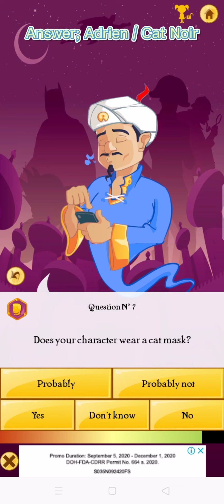Akinator guess the Miraculouslasybug🐞❤️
Freeakinggg howwwww!?